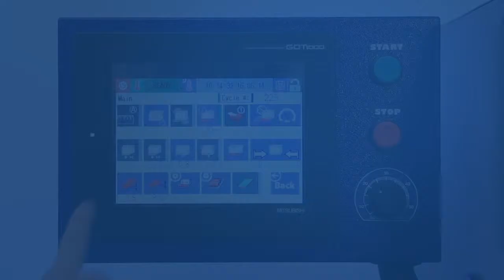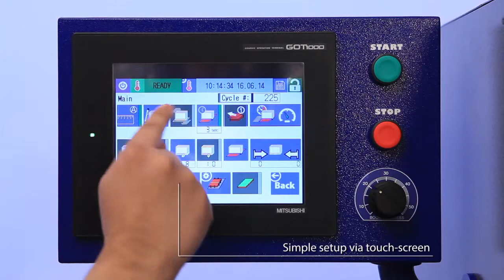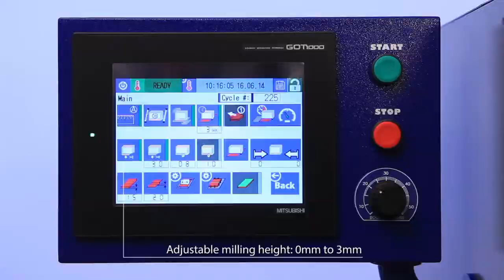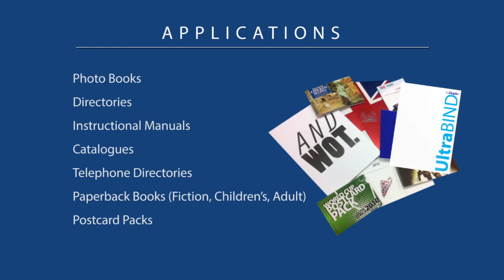Duplo UltraBIND6000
Αυτόματο Μηχάνημα Κόλλας PUR